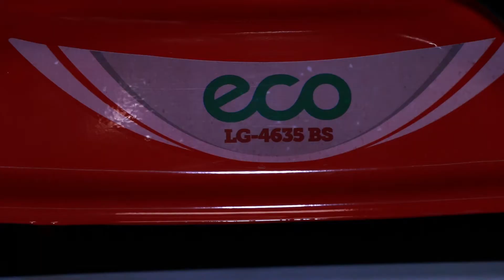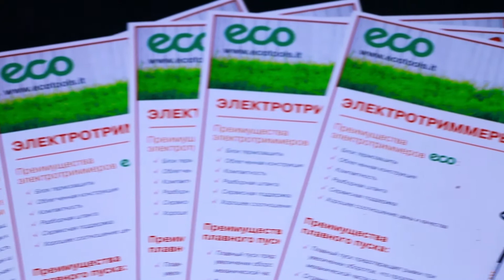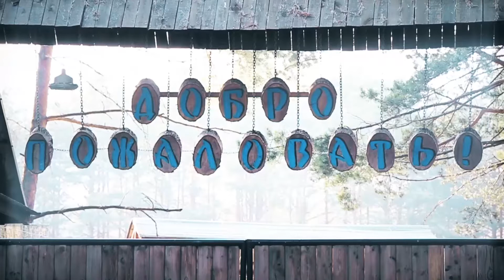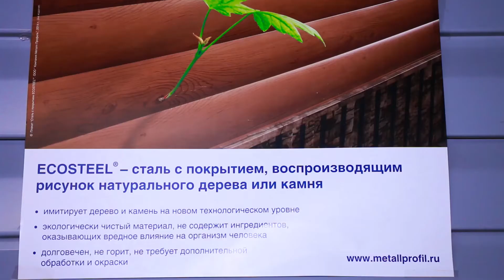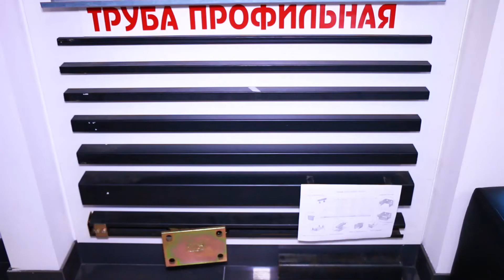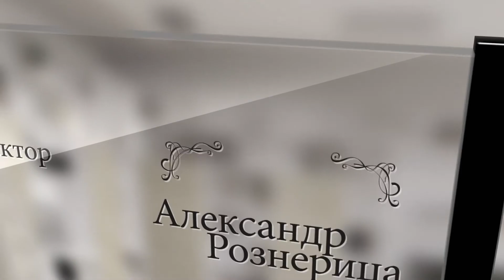Мелочи жизни от 26 апреля 2017